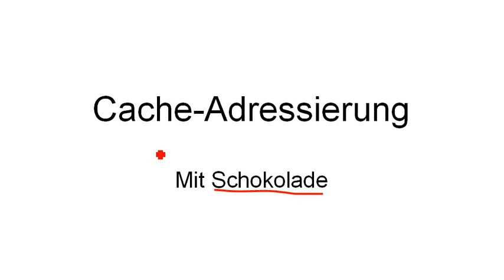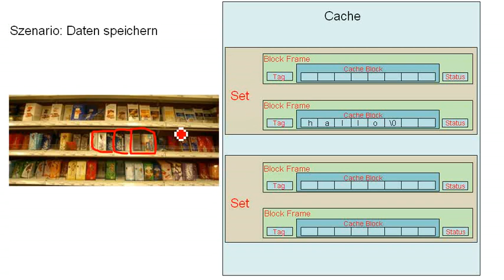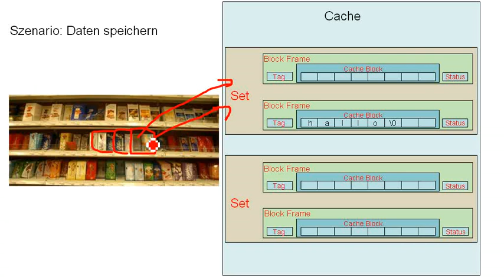CS: Cache Adressierung mit Schokolade 02